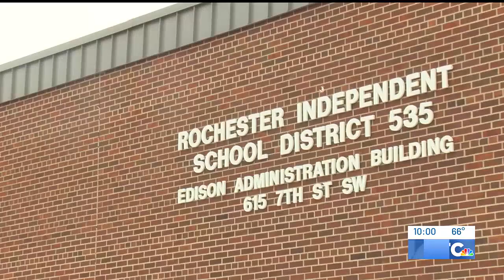Rochester Public Schools superintendent discusses capital referendum with residents